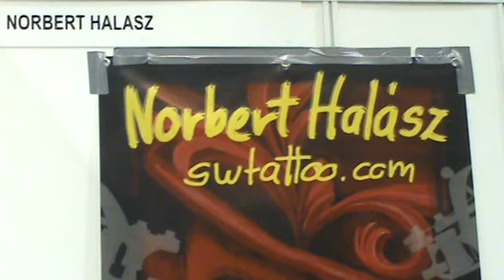TATTOOING BY NORBERT HALASZ TATTOOS TATTOO STUDIO HUNGARY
TATTOOING BY NORBERT HALASZ TATTOOS HUNGARY SEEN AT TATTOO FREEZE 2012